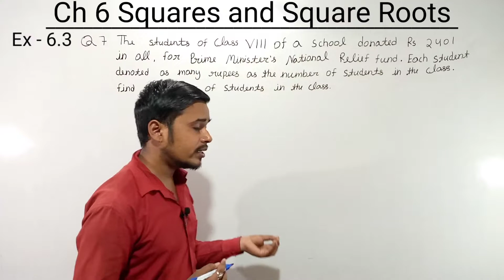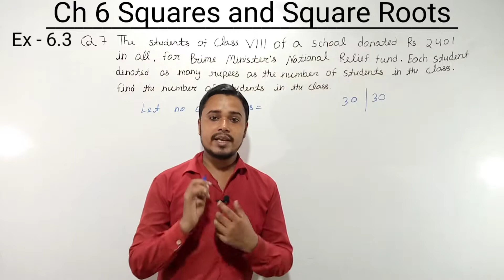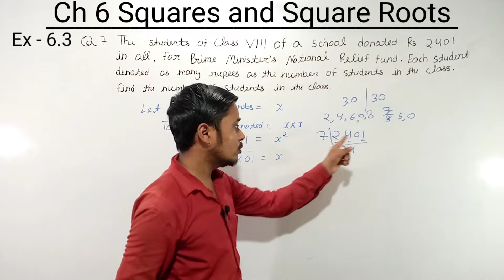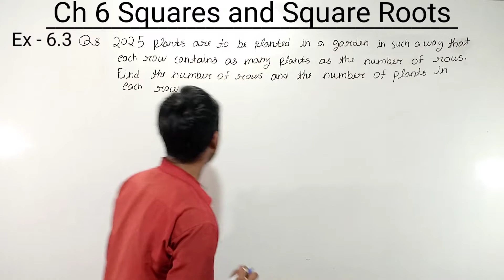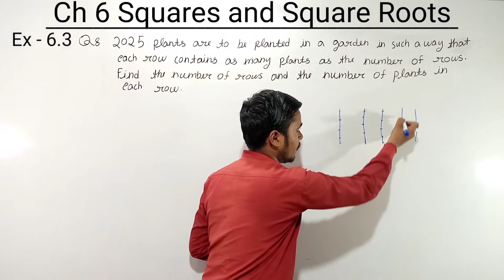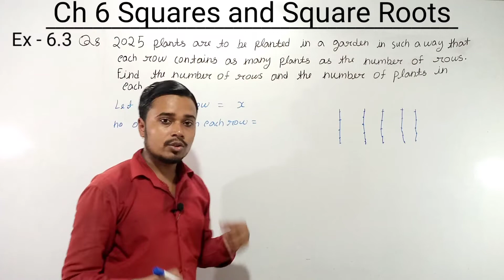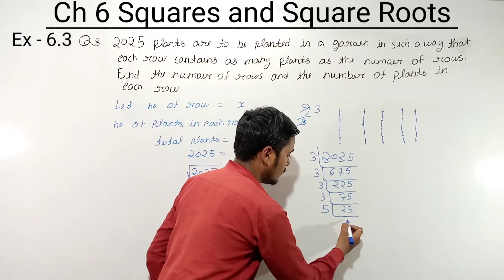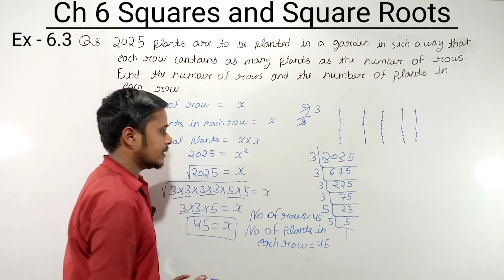Ex 6.3 (Q.7, 8) Chapter 6 Squares and Square Roots | Ncert Maths Class 8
In this video I explained class 8 maths exercise 6.3 (Q.7 & 8) from chapter 6 |  Squares and Square Roots | Ncert Maths Class 8

class 8 maths ex.6.3 q.7 q.8